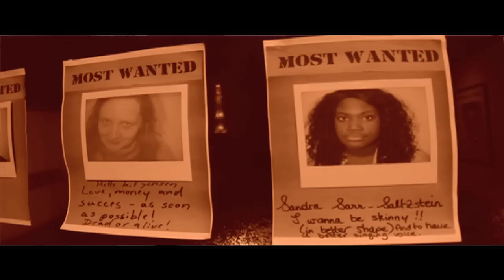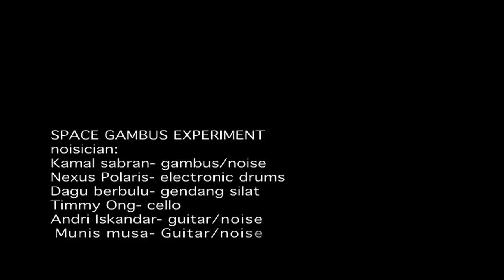Space Gambus Experiment live at Amir Zainorin's art exhibition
SGE live at Amir Zainorin's solo exhibition 'Subject to Change'
Location: White Box, Map@Publika Block A5,
Solaris Dutamas, Jalan Dutamas KL
Time: 8:00PM Thursday, September 15th
the exhibition is from 12-23 Sept 2011

Art exhibition jointly organized by:
PUBLIKA
RA FINE ARTS

recorded in 15th Sept 2011